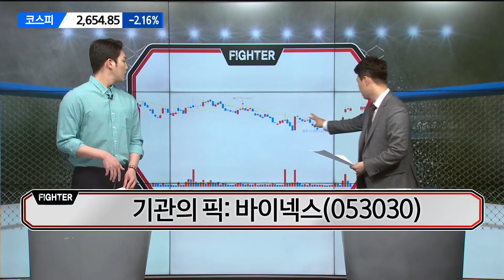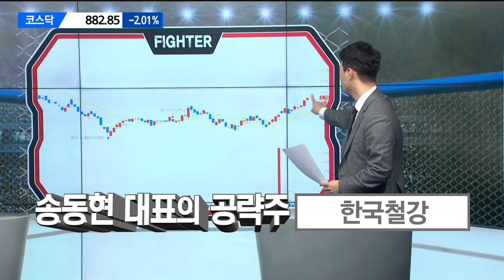[수급파이터] 포스코인터내셔널 VS 제이알글로벌리츠 현대건설 VS 바이넥스 외인 기관 탑픽은? / 매일경제TV